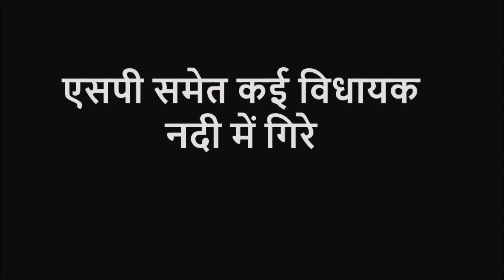Basti (U.P.): अटल जी की अस्थि विसर्जन के दौरान हुआ हादसा, पलटी नाव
इंडिया ख़बर LIVE TV Webcast चैनल के Social Media Platform से जुड़े
कार्यक्रम को लेकर अपने विचारों से हमें अवगत कराएं धन्यवाद...